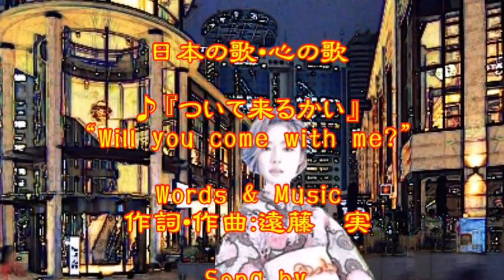♪『ついて来るかい』日本の歌・心の歌 Japanese Songs old & new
日本の歌・心の歌　♪『ついて来るかい』 “Will you come with me?”
Words & Music 作詞・作曲：遠藤　実
 Song by  ♪うた：ミク・カスミちゃん
伴奏：Piano by Koo Yatagaws (MX2)

小林旭の名曲♪『ついて来るかい』を、ミク・カスミちゃんの歌にしてみました。